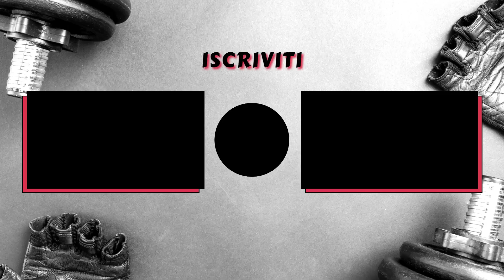SFIDO ADAM DAVANTI A JOHN & DEVON!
Sfido ADAM davanti alle leggende di questo sport! DEVON LARRATT & JOHN BRZENK un sogno che diventa realtà!